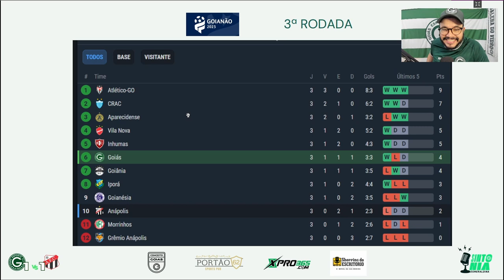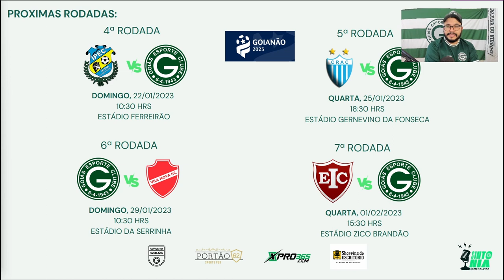🤬😠EMPATE AMARGO, POUCO FUTEBOL, GRINGO ESTREIOU BEM! POS JOGO GOIÁS 1 X 1 ANAPOLIS ANALISE E OPINIÃO